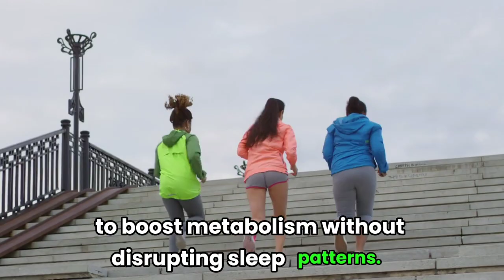10 Nighttime Habits for Successful Weight Loss.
10 Nighttime Habits for Successful Weight Loss.
When it comes to shedding those extra pounds, healthy eating and regular exercise are essential. But did you know that your nighttime routine can also play a significant role in your weight loss journey? Here are some tips to help you slim down while you snooze.